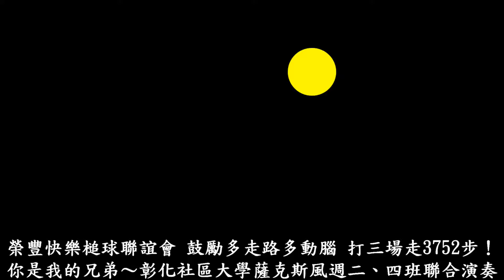3,752步-20180809（第1場）榮豐快樂槌球聯誼會-你是我的兄弟-彰化縣體育場槌球場GOLF快樂槌球 1.禁止將對手的球擊出界外、2.不做Two、3.奪標不封頂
3,752步-20180809（第1場）榮豐快樂槌球聯誼會-你是我的兄弟-彰化縣體育場槌球場GOLF快樂槌球 1.禁止將對手的球擊出界外、2.不做Two、3.奪標不封頂
莊德芳、張世祥、張榮清、紀榮春
薩克斯風演奏：
陳石崇Stone薩克斯風、快樂槌球
週二班：
許永祥班長、李棟發、楊政樺、林培青、沈由松、陳阿英、洪宏茂、吳勝海、林教授、張履容、黃正福、黃熙雍
週四班：
張明治班長、江谷振、郭朝景、林鴻鈞、劉品蓁、黃子庭、白煌銘、陳吉昌、柯柔臨、王振榮、謝銓育、林瑞昌、李婉薏、林銘儀、葉榮慶